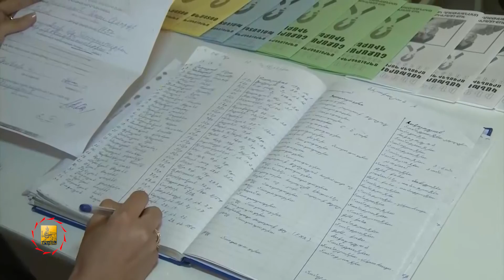Նորոգվում և ջեռուցման համակարգերով են ապահովվում համայնքային բուժհաստատությունները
Մայրաքաղաքի բնակիչների համար որակյալ բուժծառայությունների մատուցման կարևոր բաղադրիչներից է սպասարկման հարմարավետ պայմանների ապահովումը:   2016 թվականի ծրագրերով արդեն ավարտական փուլում են առողջապահական մի շարք հիմնարկների  նորոգման և ջեռուցման ապահովման աշխատանքներն: Զուգահեռ բուժհաստատությունները վերազինվում են նոր սարքավորումներով: